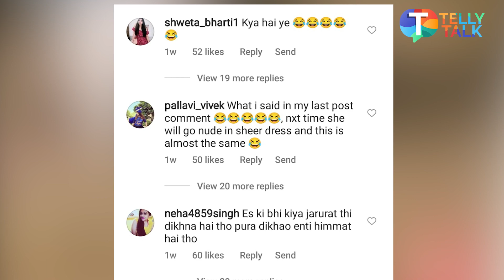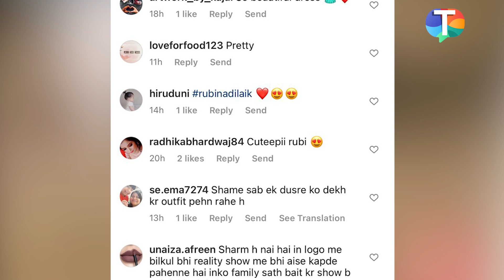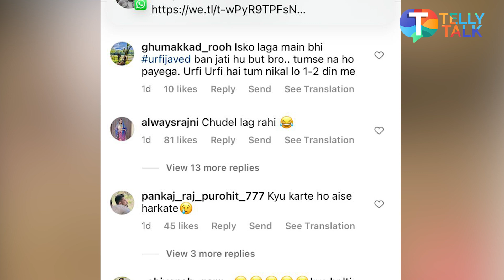Rubina Dilaik and Nia Sharma TROLLED for copying Uorfi Javed’s outfit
Rubina Dilak and Nia Sharma were recently snapped outside the set of Jhalak Dikhhla Jaa 10 where they were seen wearing a bold outfit. Fans troll them for copying Uorfi Javed’s fashion. Uorfi Javed now a days have been receiving a lot of love from netizens for her bold outfits. Listen in to know the full scoop!